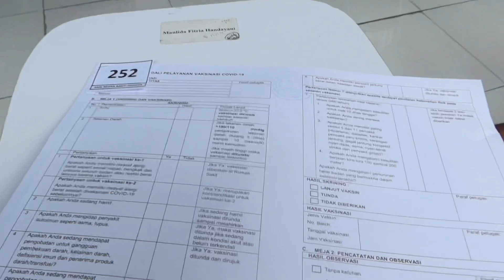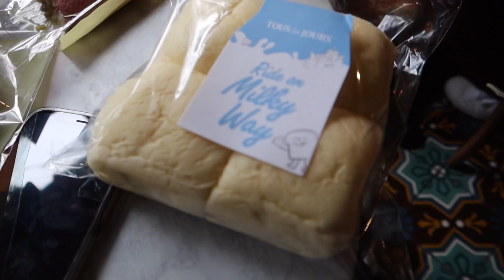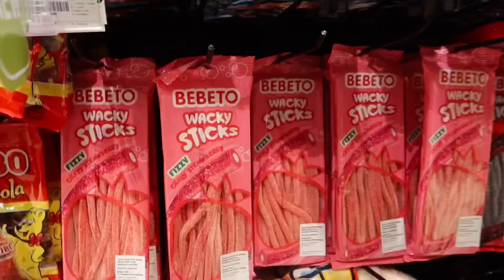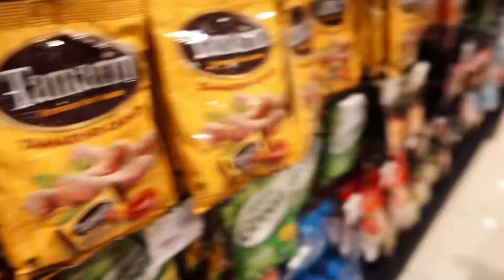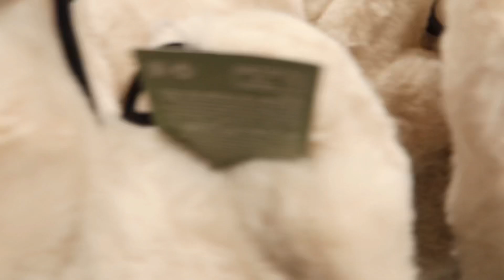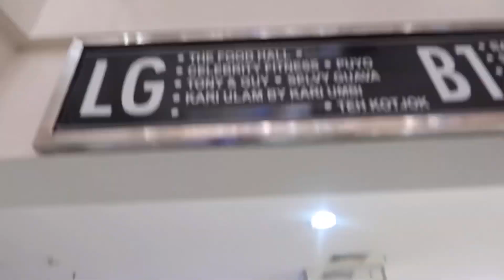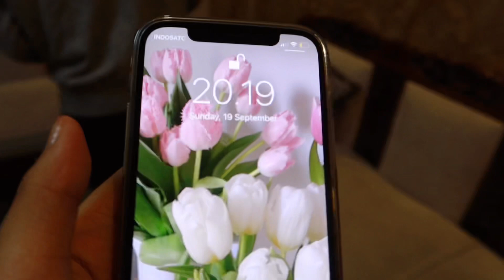a day in my life | morning run, get vaccinated, buying import snacksss